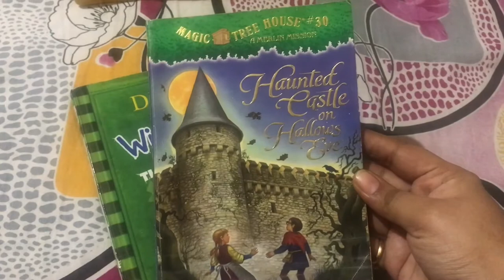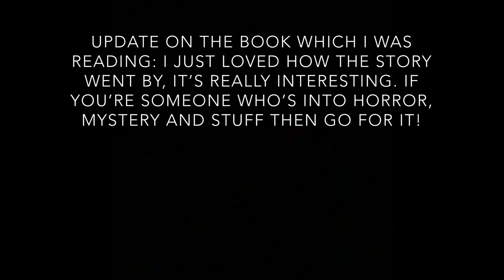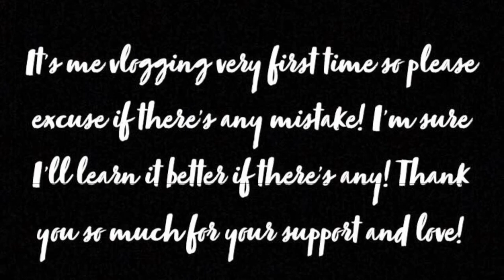Vlogging for the first time! Native, Birthday Celebrations, Our Garden Tour. |Kavana H Yalakki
Okayyy! I finally gathered all the courage to upload this vlog! I wasn’t sure if I wanted to because there are footages which I haven’t used and some I couldn’t film.. yet I have tried not to miss any single thing about what I did and where etc. I hope you guys enjoy the video.. have been planning to try vlogging a little more and Learn it better.
Thank you so much for stopping by! Your support means allot!

If you're new here, I am Kavana, an MUA. I do singing, Painting, sketching, photography, and cooking in my free time. (Basically allot of things haha.)
I am super active on social media's so come say hello and let's talk🖤

Snapchat: Add me on Snapchat! Username: kavana.hyallaki

I can't thank y'all enough for the love and support you are giving!